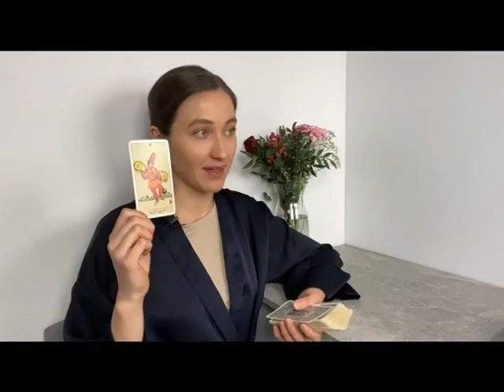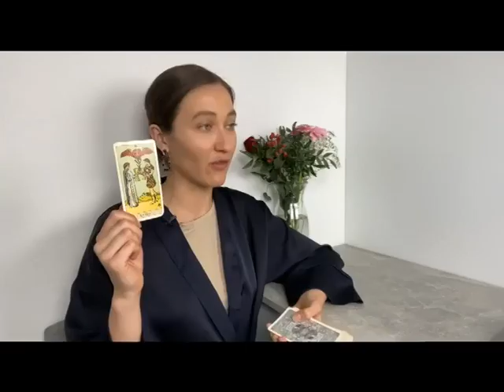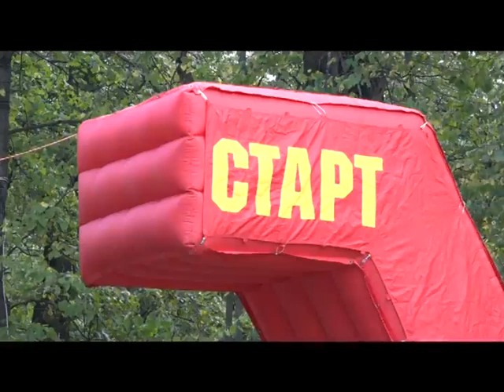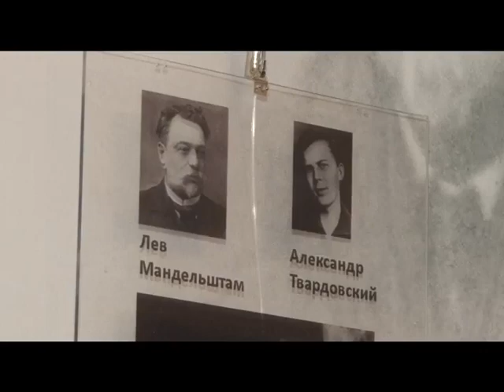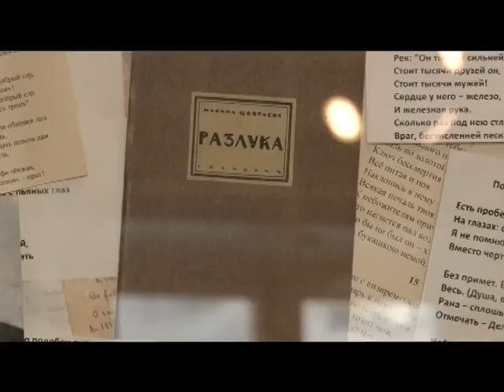Про Утро 17.05